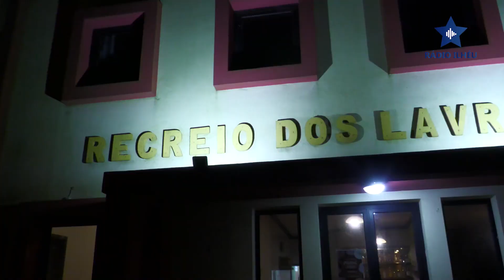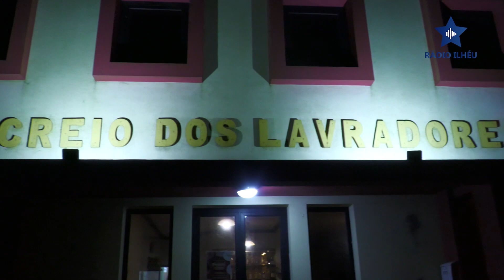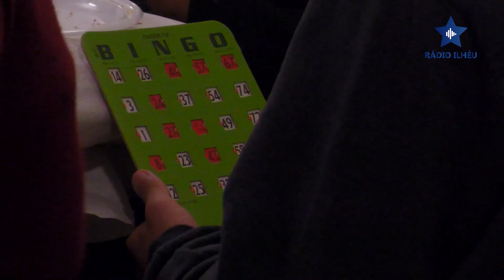RL. Sopa de Funcho foi a vencedora no 'Festival de Sopas'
A Sociedade Filarmónica Recreio dos Lavradores, na Freguesia de Santo Antão, na Ilha de São Jorge organizou um 'Festival de Sopas', na noite de 19 de novembro de 2022. Esta foi uma iniciativa da atual direção, liderada por Lisandra Bettencourt, que contou com a colaboração de várias pessoas. Esta foi, também, a primeira vez que esta direção organizou um 'Festival de Sopas'.

A sopa vencedora nesta noite foi a Sopa de Funcho. Nesta noite houve ainda o jogo do bingo, arrematações e terminou com as modas tradicionais açorianas, o Baile Regional.